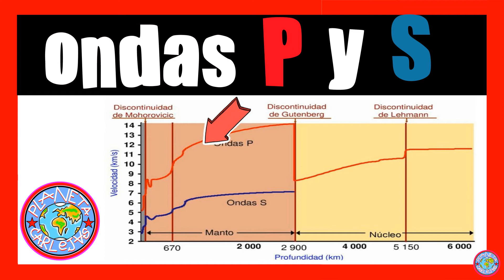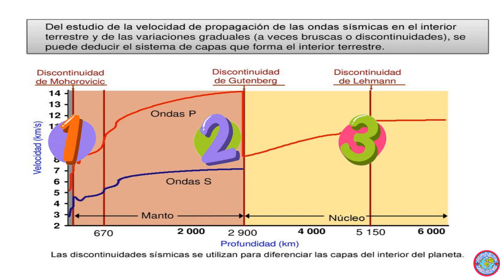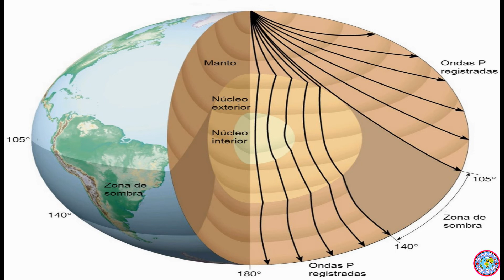ONDAS P Y S. CAPAS DE LA TIERRA (RESUMEN)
Gráfica de comportamiento de las ondas P y S en el interior de la Tierra.